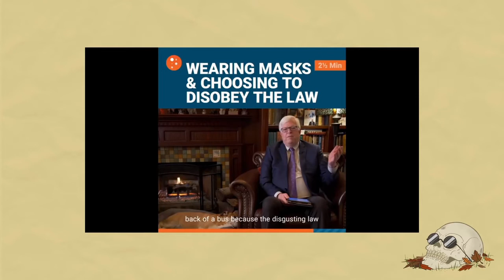Shaun out of context - Prager U & Rosa Parks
Damn this Shaun guy sure does hate civil rights!